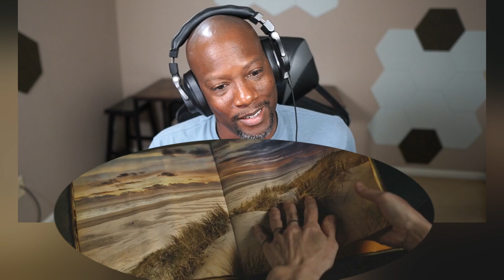Silo Episode 6 Reaction | The Relic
Juliette tries to gain the trust of Deputy Marnes as they work to uncover the truth about recent tragedies.

Korean Reaction

American Reaction

Animation Reaction

Chapters

00:00 Spoilers!
00:24 Reaction
14:44 Review